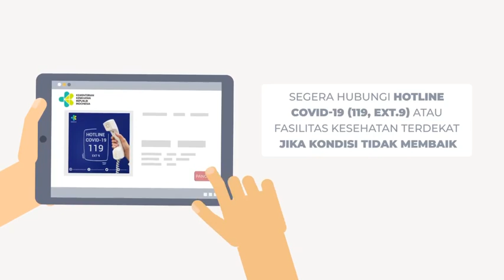Cegah Covid-19 Isolasi Diri Sendiri Yuk Di Rumah Aja